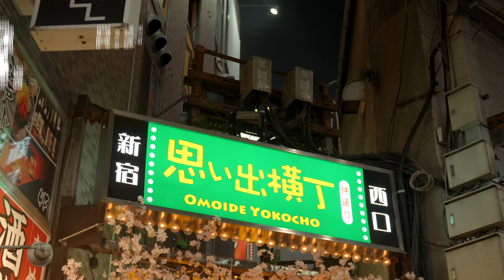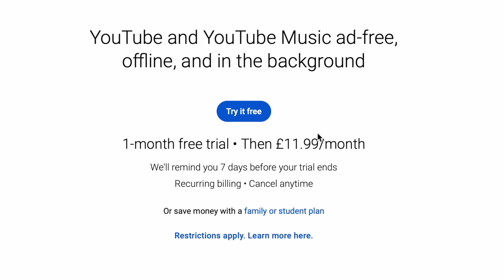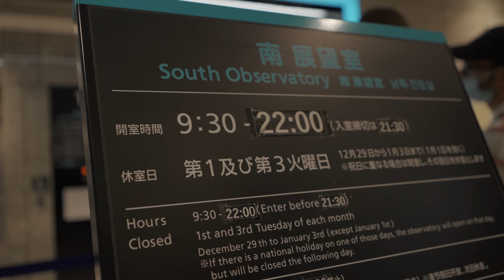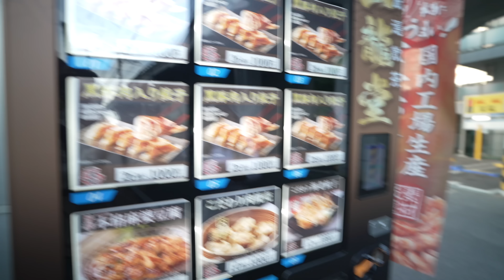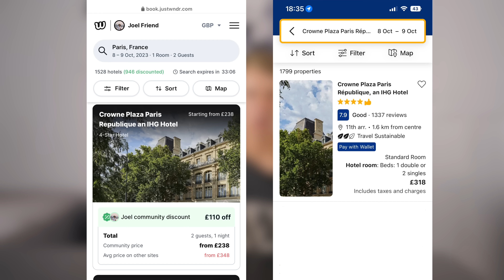BEST 17 things to do in Tokyo, Japan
Here are 17 things to do in Tokyo, Japan, Tokyo is the most populated city in the world with so much to see and I'm going to show some unique things to do in the city!

SUPPORT US! 💸

KIT LIST

0:00 - Intro
0:48 - Unique activity
1:11 - DO NOT leave without doing this
3:16 - Iconic spot
4:17 - CRAZY Sushi restaurant
4:49 - FREE viewpoint
5:06 - DO NOT MISS THIS
5:42 - Have a sumo FIGHT!
6:01 - BUSY
6:41 - Real life Mario Kart
5:52 - Unique to Japan!
9:13 - Traditional Tokyo
9:37 - Lights & gaming district!
10:17 - Tokyo from the SKY